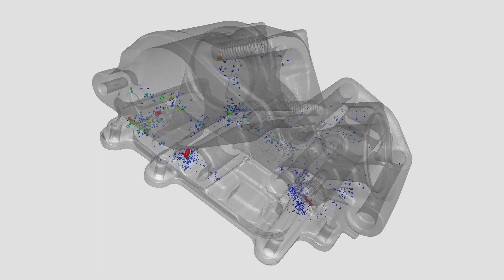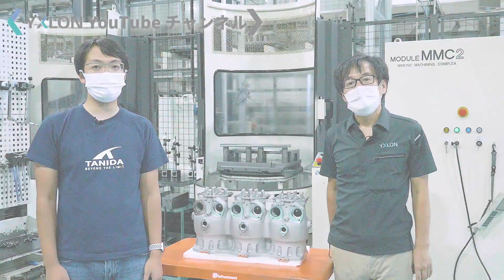TANIDA株式会社様 訪問 （前半）【Nadcap取得の鋳造加工メーカーに潜入！】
石川県金沢市を拠点としている創業60年を迎える鋳造加工メーカーのTANIDA株式会社 様へご訪問させていただきました。2015年には航空機部品製造の認証「Nadcap」を取得し、日々モノ作りへの熱い想いと共に、励まれている様子をぜひ、ご覧ください。

コメットテクノロジーズ・ジャパン